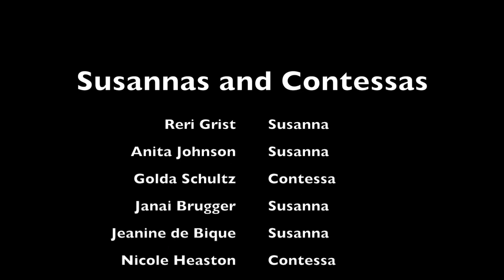Day 8 of 30: Purple Robe Song Series Part II - Voi che sapete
The Purple Robe Song Series is my version of the 30 Day Song Challenge made during the Corona Virus Quarantine.  Each day has a themed category.

Today's Category: A Song That Does Not Have A Guitar In It
Today's Song: Voi che sapete
Composer:  Wolfgang Amadeus Mozart